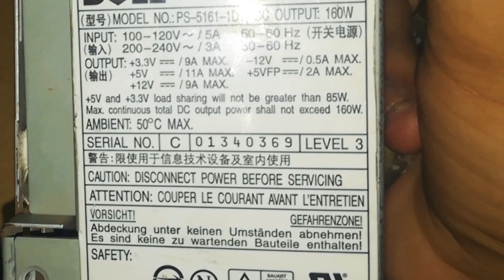How to Make Computer Powerful Supply to Battery charger automatic cutoff switch with adjustable 1,14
Diy computer powerful supply automatic cutoff switch battery charging 12 v  ,9 Amp
 Adjustable voltage to make fix current
 Kise be information k laya my what's app 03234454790 Contact with  tell  me